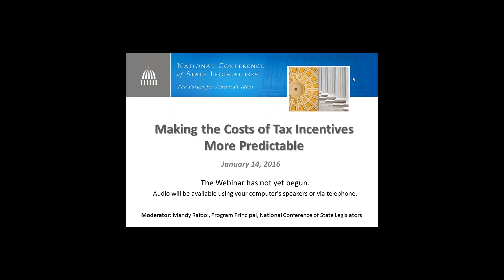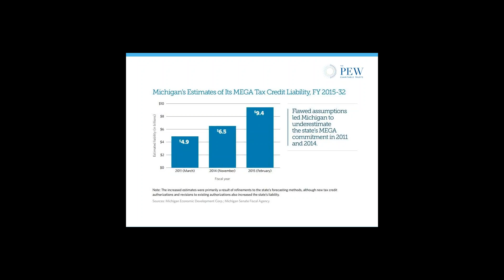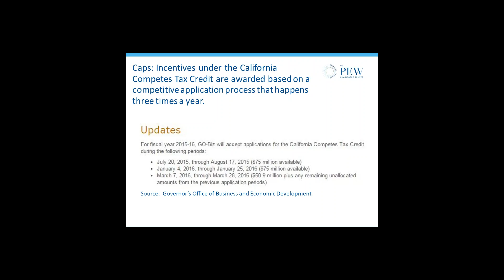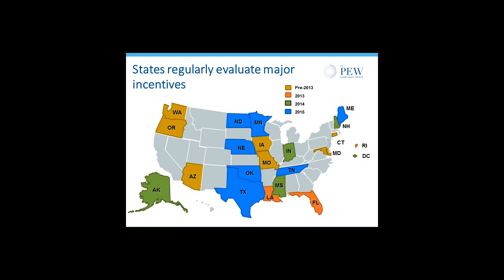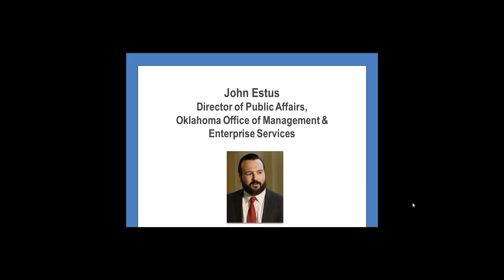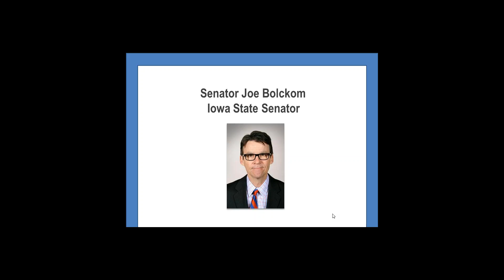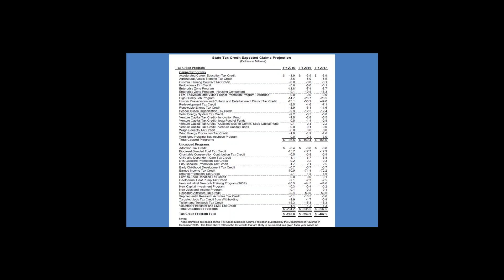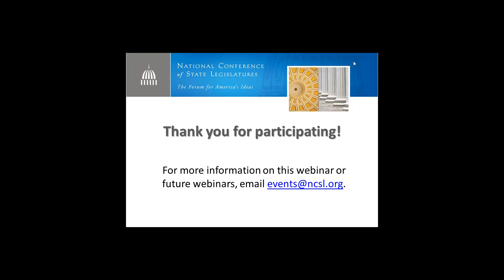Webinar: Making the Costs of Tax Incentives More Predictable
Many states have seen the costs of specific tax incentive programs increase quickly and unexpectedly. When that happens, states have often faced significant budget challenges. This webinar presents new research from The Pew Charitable Trusts that shows how states can avoid budgetary surprises while using incentives to achieve economic goals. Hear examples of states that have designed incentives in ways that reduce fiscal risk and states that have developed sophisticated processes for forecasting the future costs of incentives.